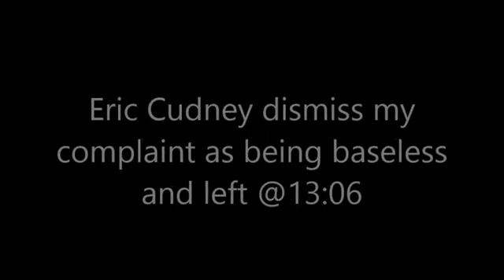This guy is going to put Constable Eric Cuntney #15044 in jail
Constable Eric Cuntney #15044 committed perjury and is going to jail